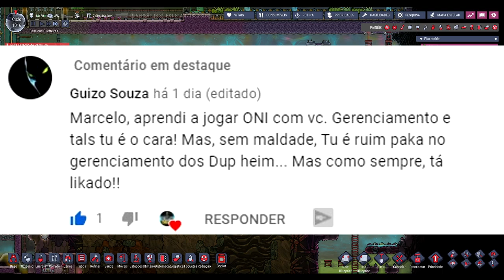☢️🌿Oxygen not Included - Porque eu não gerencio melhor as prioridades dos dups. EP48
🖥️Meu Setup:
Processador: AMD Ryzen 7 3800X
Placa de Vídeo: Radeon RX 580 6 GB
Memória Ram: 4x8 Gb Corsair DDR4 = 32 GB
Fonte: Zalman 500W (ZM500)